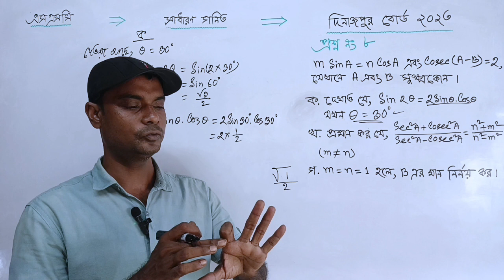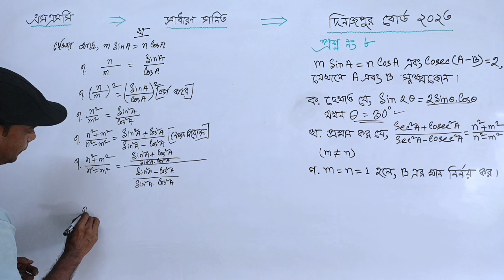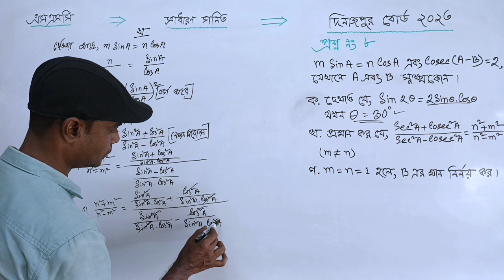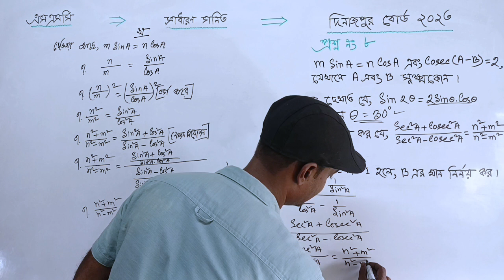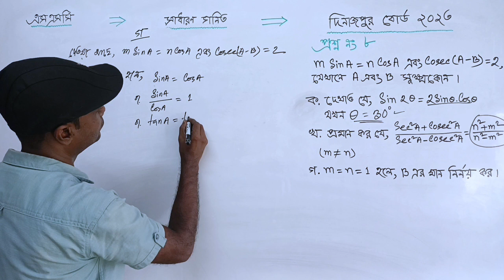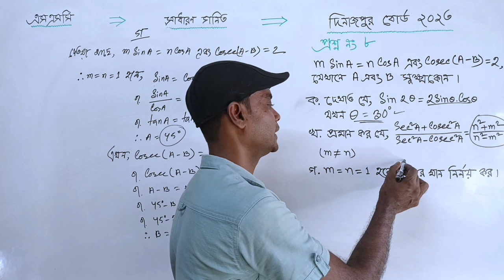SSC Math Dinajpur Board 2023 || Trigonometry || এসএসসি গণিত দিনাজপুর বোর্ড ২০২৩ || ৮ নং সৃজনশীল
More video class of Anowar Math Care :

বীজগাণিতিক অনুপাত ও সমানুপাত || অধ্যায় ১১ || নবম-দশম শ্রেণির সাধারণ গণিত

নবম শ্রেণির গণিত, দশম শ্রেণির গণিত, নবম দশম শ্রেণির গণিত, নবম-দশম শ্রেণির গণিত, এসএসসি গণিত, ৯ম-১০ম শ্রেণির গণিত ত্রিকোণমিতি, নবম শ্রেণির গণিত ত্রিকোণমিতি, দশম শ্রেণির গণিত ৯ম অধ্যায় ত্রিকোণমিতি, নবম দশম শ্রেণির গণিত ত্রিকোণমিতি, এসএসসি গণিত নবম অধ্যায়,  অধ্যায় ২ ত্রিকোণমিতি, অধ্যায় ৯ম অনুশীলনী ৯.১ ও ৯.২, অনুশীলনী ৯.১ ও ৯.২, নবম দশম শ্রেণির সাধারণ গণিত অনুশীলনী ৯.১ ও ৯.২, এসএসসি সাধারণ গণিত অনুশীলন ৯.১ ও ৯.২, গণিত নবম-দশম শ্রেণি,  এসএসসি গণিত নবম অধ্যায়,
রাজশাহী বোর্ড ২০২৩ সমাধান,
ঢাকা বোর্ড ২০২৩ সমাধান,
যশোর বোর্ড ২০২৩ সমাধান,
বরিশাল বোর্ড ২০২৩ সমাধান,
চট্টগ্রাম বোর্ড ২০২৩ সমাধান,
কুমিল্লা বোর্ড ২০২৩ সমাধান,
দিনাজপুর বোর্ড ২০২৩ সমাধান,
ময়মনসিংহ বোর্ড ২০২৩ সমাধান,